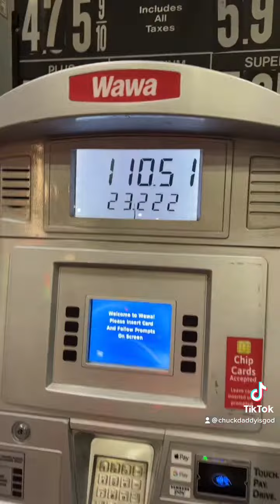Chuck’s Daddy Vlog Day 164